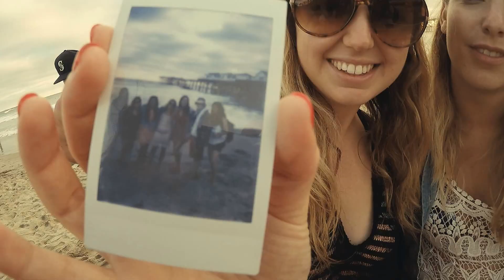Baewatch San Diego 2016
Music: Calvin Harris ft. Rihanna - This Is What You Came For (Kiso Remix)